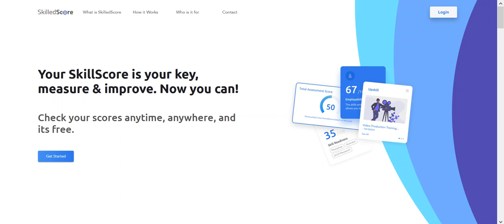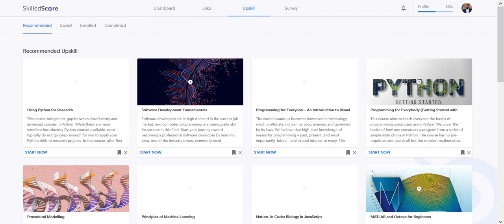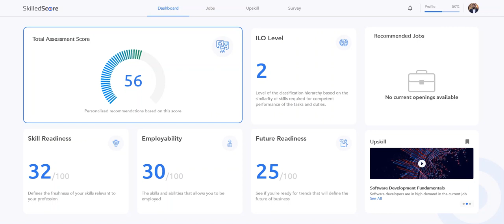Data Science Full Course | Data Science Course - Zeeshan Usmani Bonus Software 2 | Lecture 38